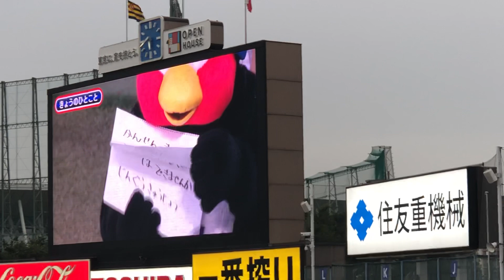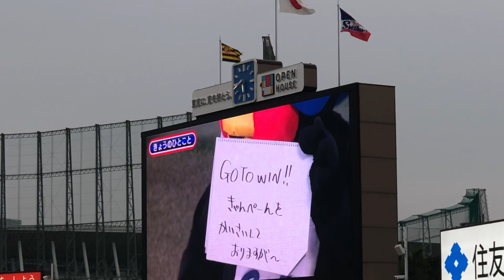つば九郎、GO TO 夜の街は週刊誌が狙ってるぞ！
2020/7/28　神宮球場
東京ヤクルトスワローズ VS 阪神タイガース

つば九郎先生は相変わらず絶妙なえぐり具合